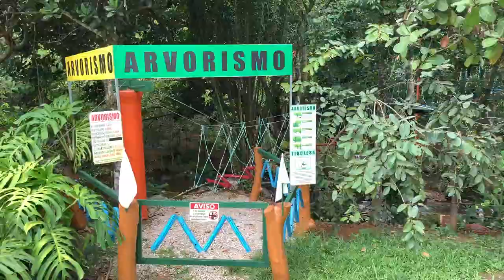O que fazer em Bonito Pernambuco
Em Bonito tem cachoeiras, rapel, acampamento, arvorismo, tirolesa, colônia japonesa e muito mais.
E fica bem perto de Recife, só são 150Km

Os valores em foram em Janeiro de 2021
No meu roteiro, eu fiz:

DIA 1
Rapel na cachoeira Véu da Noiva
R$30,00 + 10,00 para entrar no espaço

Acampamento no Camping do Mágico
Para três pessoas - Barraca+café da manhã R$230,00 a pernoite.

Dia 2
Arvorismo+tirolesa no Camping do Mágico
R$45,00 por pessoa

Pôr do sol no Solar de Bonito - Airbnb
R$210 a pernoite

Dia 3
Passeio na colônia japonesa com o guia
R$120,00 o valor cobrado pelo guia usando o meu carro

O município de Bonito, no Agreste de Pernambuco, é considerado um importante centro de ecoturismo no interior do Estado, por suas cachoeiras, matas, a Pedra do Rodeadouro, além de ser rica em história e cultura. Conheça um pouco da sede do município, com seus casarios.

Bonito. Terra das cachoeiras - Sede do município

CLICA NESTE LINK AGORA E SE INCREVE NO CANAL⚠️⚠️